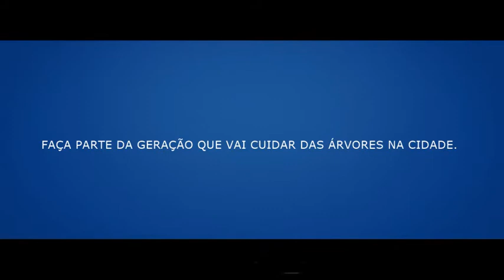Obrigada(o) por me ajudar a viver mais 100 anos na cidade!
Participe apoiando o Coletivo de Arboristas Urbanos a cuidar das árvores nas cidades.